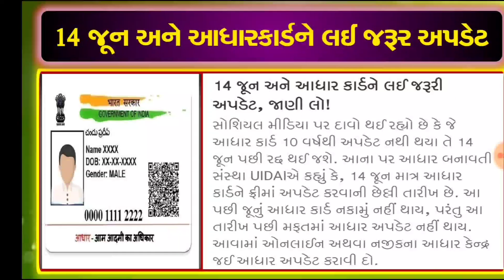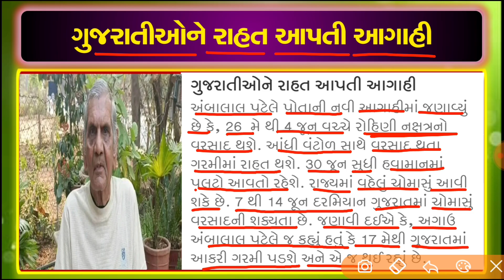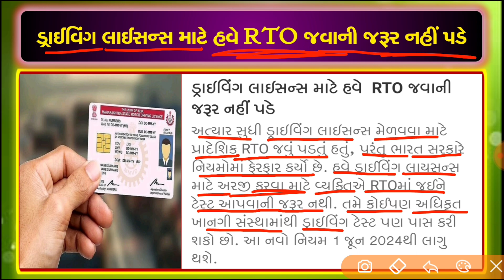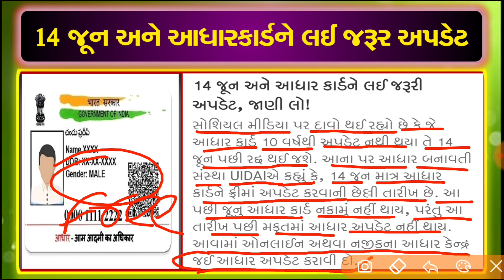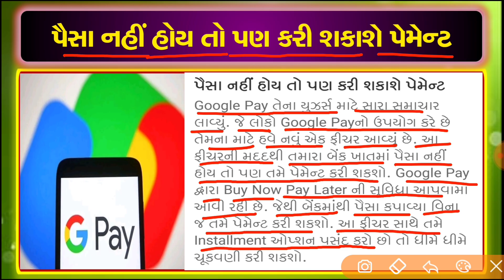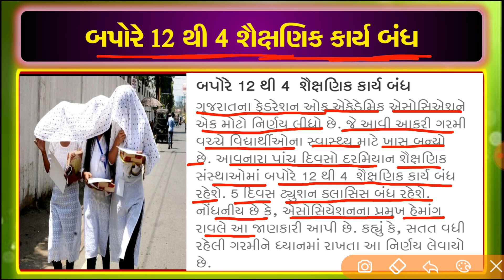Breaking:આજના તાજા સમાચાર Gujarat_Live_News Gujarat_Samachar t#Gujarat_News#Tv9_Gujarati news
# BigNews
yojana, monsoon offers, pak vimo, Deva mafi, bank loan

ગુજરાતપરસાઇકલોનિક​ સર્ક્યુલેશનનીસિસ્ટમસક્રિય